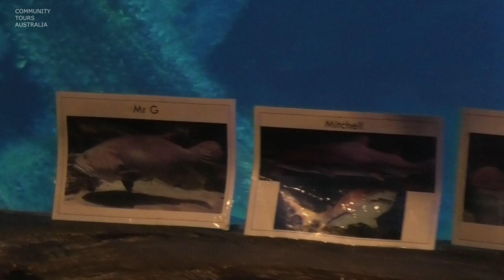MELBOURNE SEALIFE AQUARIUM - SHIPWRECK DIVING AUSTRALIA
Shipwreck Talk Presented by Alex July 2019

(Better Audio version)

( MELBOURNE SEALIFE AQUARIUM )

Sea Life (Melbourne Aquarium) is a Southern Ocean and Antarctic aquarium in central Melbourne, Australia. It is located on the banks of the Yarra River beside and under the Flinders Street Viaduct and the King Street Bridge. The attraction is a Sea Life Centre owned by Merlin Entertainments.The current building was built between February 1998 and December 1999,[1] the building was designed by Peddle Thorp architects to resemble a ship moored to the river, and opened in January 2000.[2] The depth of the building however was designed not to be imposing at street level, and extends 7 metres (23 ft) below the surface. At its centre is a world first 2,200,000-litre (580,000 US gal) 'oceanarium in the round' where the spectators become the spectacle to the marine life swimming around them.

Soon after opening, the building had a legionnaires disease outbreak that resulted in 2 deaths and another 60 people being affected. Those affected had visited the aquarium between 11 and 27 April 2000. A damages action was brought in May 2000, ending in February 2004.

On November 28, 2008 Melbourne Aquarium officially opened after a significant expansion, also designed by Peddle Thorp, and now extends from the Yarra River to Flinders Street. A new entrance was built on the corner of Flinders and King Streets. The expansion features exhibits with king penguins and gentoo penguins, as well as many Antarctic fish, a first for Australia. The exhibits also feature real ice and snow to simulate Antarctic conditions, and take visitors on an expedition to Antarctica.[6] The penguins were sourced from Kelly Tarlton's Underwater World in New Zealand.

In April 2013, Melbourne Aquarium's owners, Merlin Entertainments, announced that they would be spending $8 million on the refurbishment of the facilities. As part of the process, the aquarium will be rebranded as a Sea Life Centre and relaunched in September 2013.

The current Aquarium succeeded an earlier site in the Eastern annex of the Royal Exhibition Building, which burned down in 1953.

Features

Filmed with Panasonic gx85